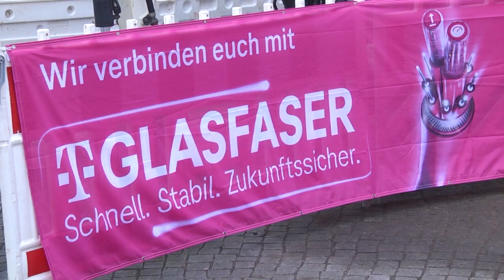Neujahrsgespräch mit Zwickaus Oberbürgermeisterin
Die Oberbürgermeisterin der Stadt Zwickau schaut auf das Jahr 2022 zurück und wirft einen Blick auf 2023.